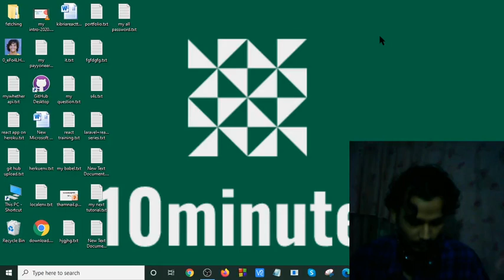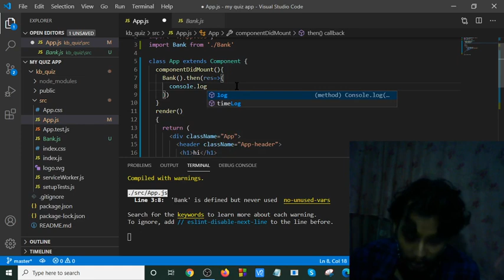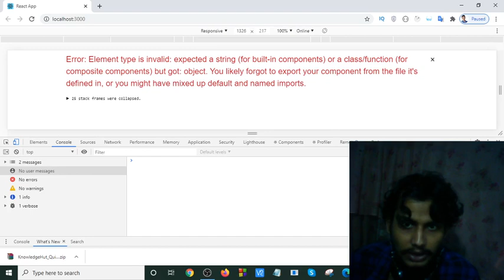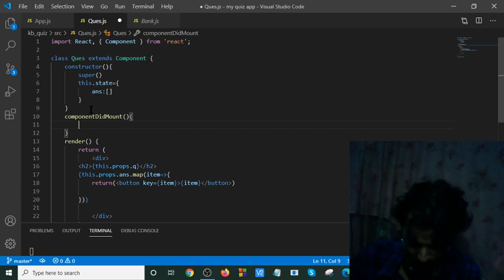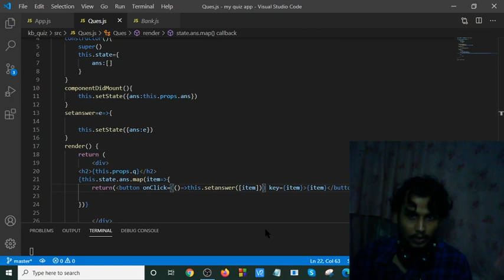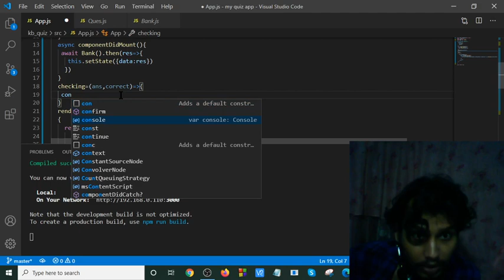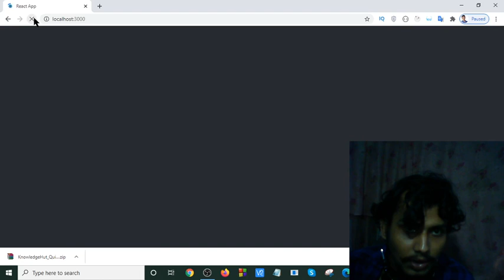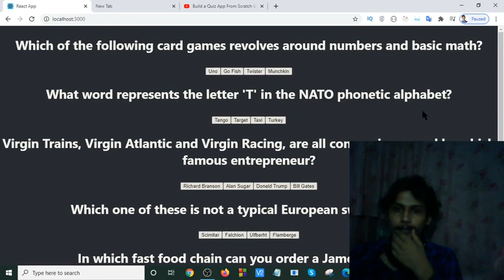Build a awesome Quiz app using react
In this tutorial i will make a simple quiz app in bangla.it is not  you learning only a simple app  ..you will got to learn  the basic things about react..and its properties.you will learn how to fetch api data using axios..and  using this app anybody can practice his knowledge ..can manage a quiz exam online